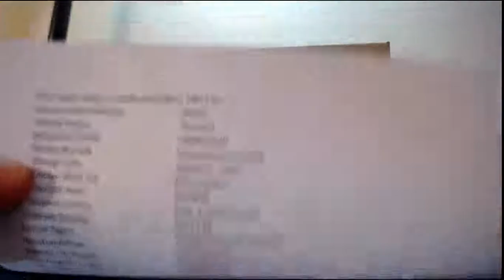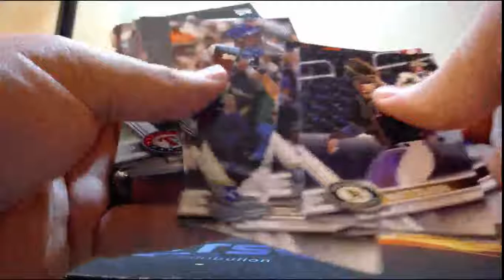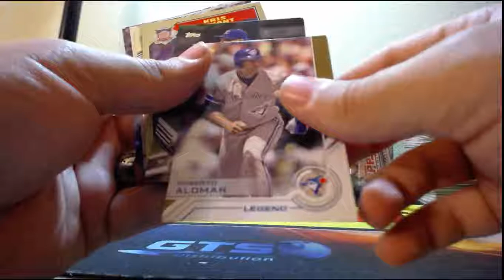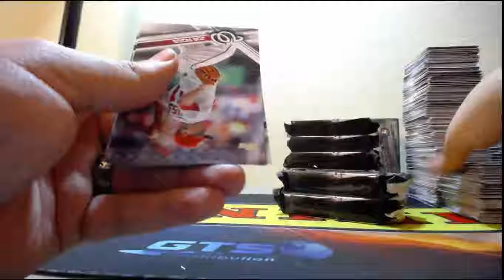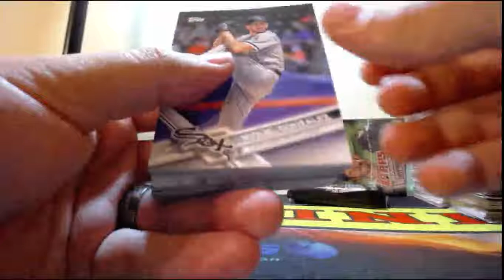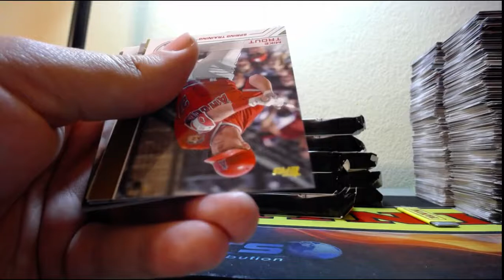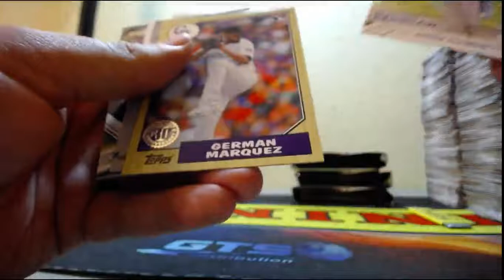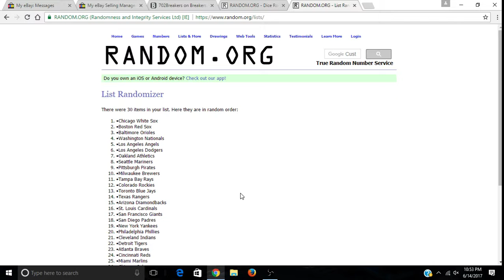2017 Topps Series 2 JUMBO Baseball 3 Box Half Case Break 6-14-2017 (SICK INDEPENDENCE DAY PATCHES!)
2017 Topps Series 2 JUMBO Baseball 3 Box Half Case Break 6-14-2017 (SICK INDEPENDENCE DAY PATCHES!)